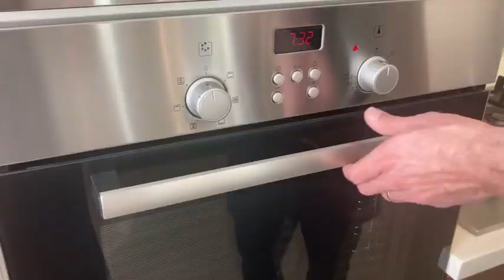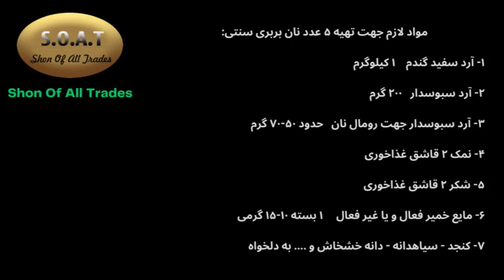پخت نان بربری سنتی نانوایی در خانه قسمت اول | Barabari bread at home part-1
پخت نان بربری سنتی نانوایی در خانه
پخت بربری سنتی (غیر فانتزی) به روش نانوایی در منزل با فر خانگی
Real Barbari bread Cooking at home .
بربری | پخت | سنتی | فر خانگی | منزل | نان | نانوایی | حرفه ایی |
Bread | Barbari | Home | professional